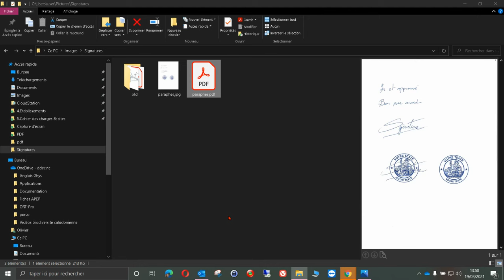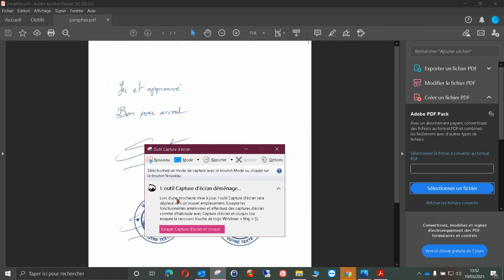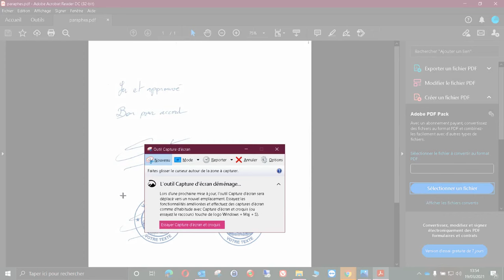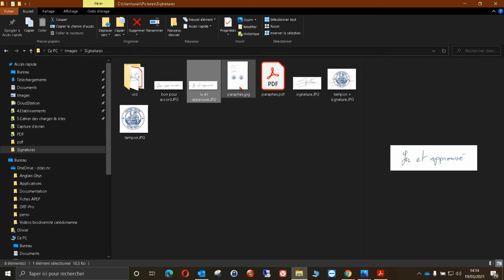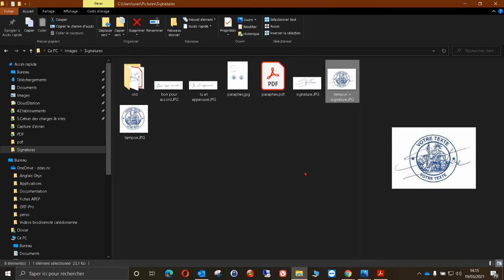Réaliser une signature et un tampon numérique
Ce tutoriel est un prérequis à celui intitulé "Signer et tamponner numériquement un document PDF"